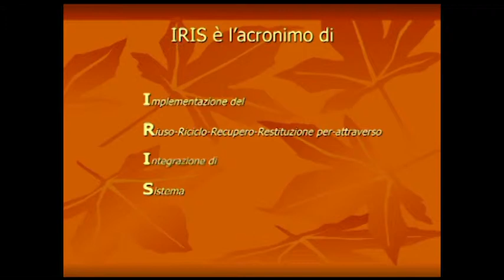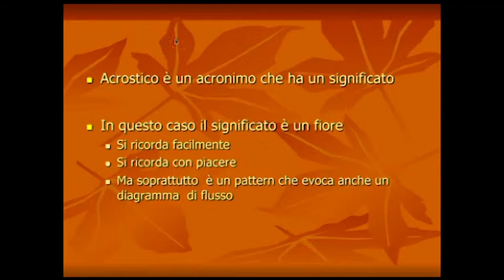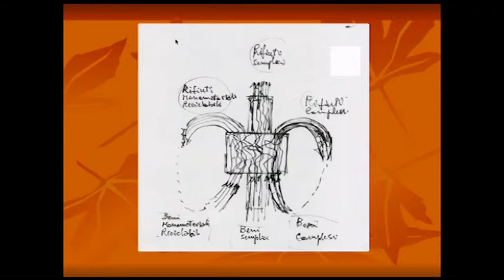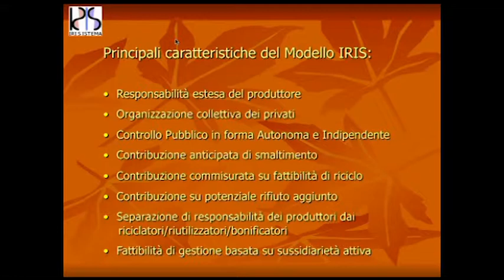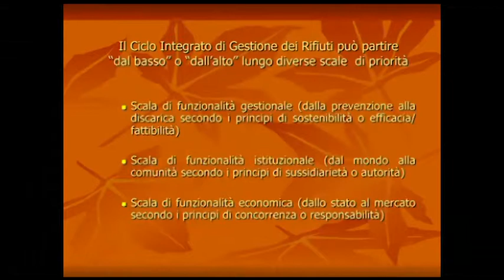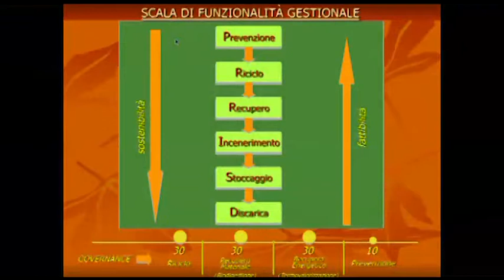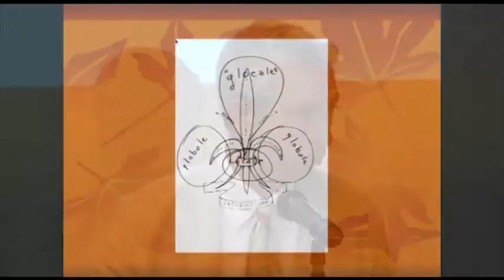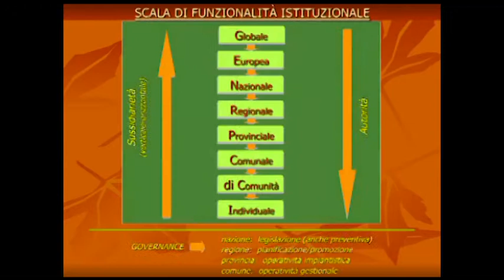13) Antonio Cavaliere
Presidene IRISistema, Università Federico II di Napoli

Università, Associazioni Specialistiche, Enti Locali: esperienze e prospettive di interventi nel settore dei rifiuti
Workshop promosso da IRISistema in collaborazione con PSA - Environmental Sustainability Project, University Library-RE Unimore

Reggio Emilia, Mediateca Universitaria - Ex Caserma Zucchi